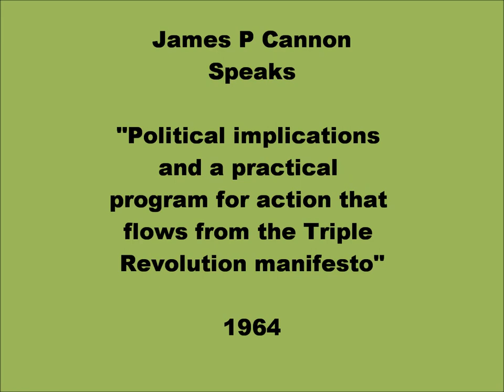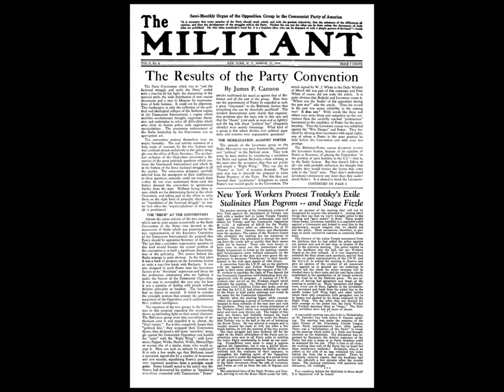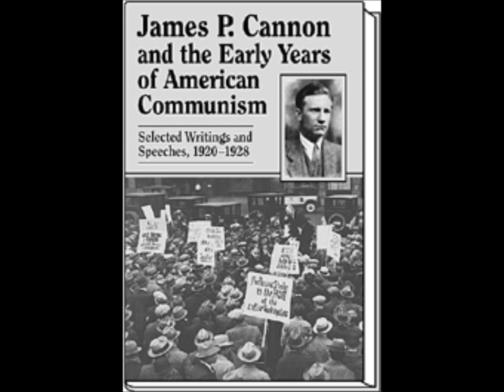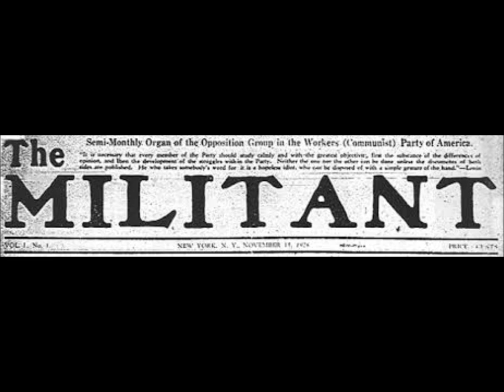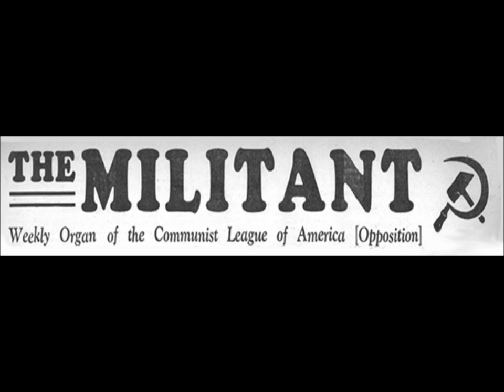James P. Cannon Speaks! "The Triple Revolution"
Veteran US revolutionary James P. Cannon (1890 –1974) speaks to the West Coast School of the Socialist Workers Party in 1964.
James "Jim" Cannon (February 11, 1890 – August 21, 1974) was an American Trotskyist and a leader of the Socialist Workers Party. Born  in Rosedale, Kansas, he joined the Socialist Party of America in 1908 and the Industrial Workers of the World in 1911. He was IWW organizer throughout the Midwest.

A founding and leading member of the Communist Party, Cannon was expelled from the CP for his Trotskyism in 1928. Cannon was national secretary of the Communist League of America, Workers Party of the United States and Socialist Workers Party until his retirement and move to California in 1953.

He was national chairman emeritus of the SWP when he died in Los Angeles on August 21, 1974.